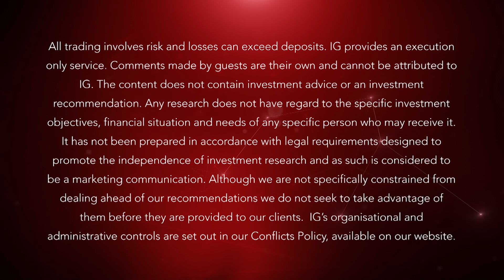The price of oil 'could reach $70' in 2017 | IG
2016 was a big year for OPEC and a much better year for the price, as a production freeze was agreed upon and the price surged in response. Richard Mallinson of Energy Aspects believes $70 a barrel could be on the cards for 2017.